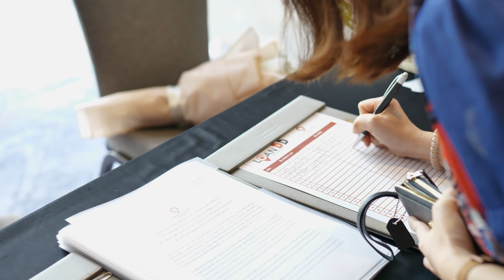บรรยากาศงานแถลงข่าว Land for Loan แพลตฟอร์มรับจำนอง ขายฝาก แตกแบรนด์เพิ่ม Loan DD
บรรยากาศงานแถลงข่าว “Land for Loan” เบอร์ 1 ด้านการจำนอง-ขายฝากอสังหาฯ ระหว่างผู้ขายฝากและนักลงทุน โชว์ความสำเร็จหลังเปิดให้บริการเพียง 2 ปี มีผู้ใช้บริการมากกว่า 1,000 ราย มูลค่ารวมกว่า 2,000 ล้านบาท ล่าสุดเปิดบริการใหม่เพิ่ม Loan DD เพื่อต่อยอดและขยายโอกาสทุกการเติบโตที่เป็นไปได้มากยิ่งขึ้น ดึง Miss Universe Thailand 2565 “แอนนา เสืองามเอี่ยม” นั่งแท่น Brand Ambassador สร้างความมั่นใจและตอกย้ำความเป็นไปได้ของทุกคน